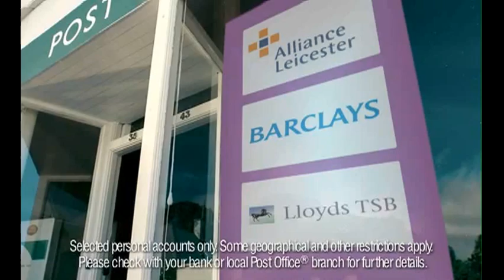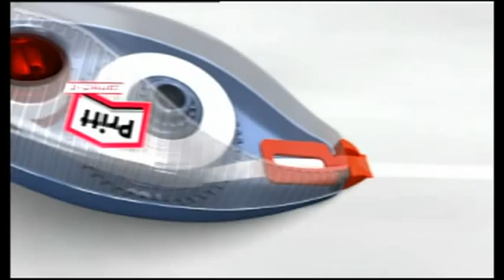(BAD USER) watches a 2003 Commercial Break but (GOOD USER) turns on a Canon Pixus Commercial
Use for the people you hate. No credit to Andrew Bowman (call him Zac Bowman or Robert Bowman). This is from the UK.